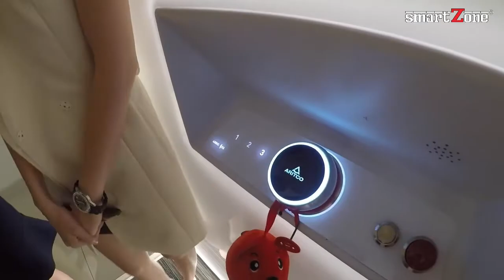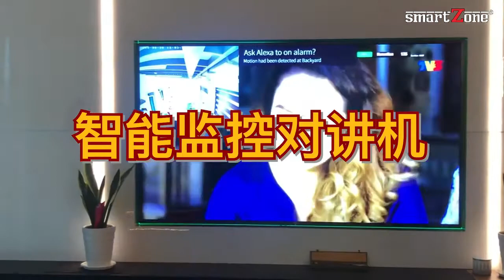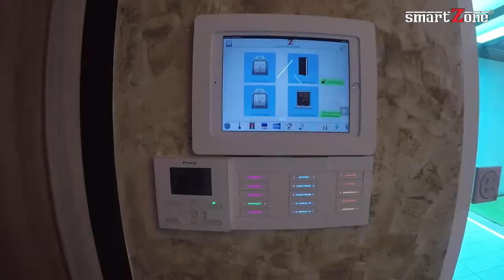421,000 views in just two weeks! Thank you for ONE FM DJ Visits to our CEO IronMan Smarthome!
Thank you! We have obtained 421,000 views in just two weeks!
Have you checked out One FM latest Vlog on our CEO Ironman Smarthome tour last two weeks? If yes, we guess you will be interested in some behind the scene video we have captured during the shooting day.

Come and check out more exciting technologies in our behind the scene videos. We are professional team in helping our client to built fully automated smarthome according to their daily habits.

Missed out One FM Official Vlog Ironman house tour video last two weeks?

Control everywhere using your premise 3D floor plan. SmartZone Smart Home system is wired system, fully customisable according to owner request.

We provide one stop customisation smart home system with in-house programmer. We built your dream smart home that knows exactly what you want, react and automate your house lighting, temperature at different timing.

From lighting, temperature, security, building management, room booking, door lock, security. Integrate everything into one platform.

SmartZone Smart Home System is an award winning brand in Malaysia. Our clients includes Genting Berhad, Prudential, Felda, etc.

for more information!